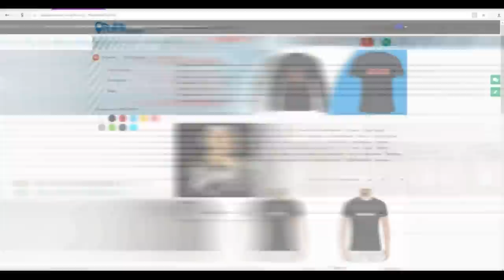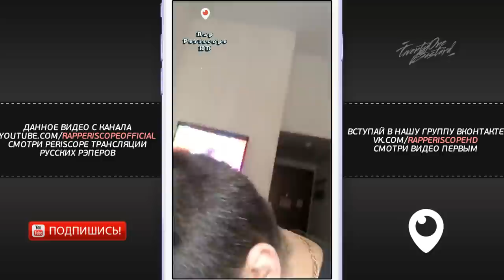Паша Техник о Киркоров, Ройзман, новом клипе, анонс альбома (1.5.2018)